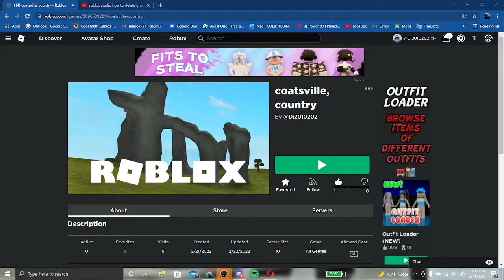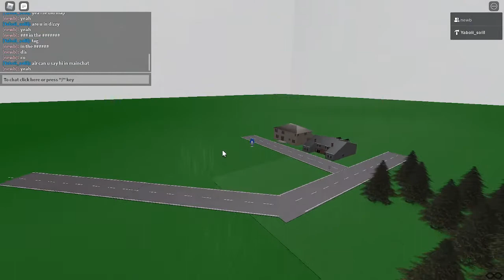my new Roblox game update!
Welcome, friends today, we are looking at my game update for my Roblox game hope u like the new update if u want to be a bus driver here's are discord